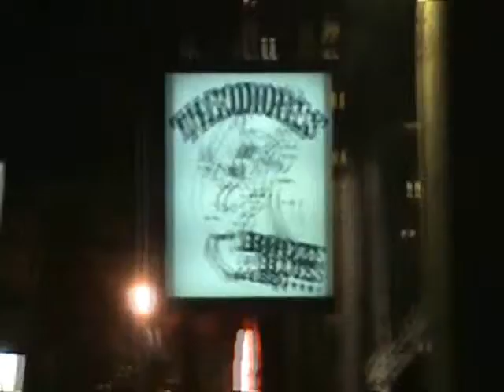POTS AND WINDOWS IN SPRINGFIELD 2014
scotty p jamming  at theodors  blues club